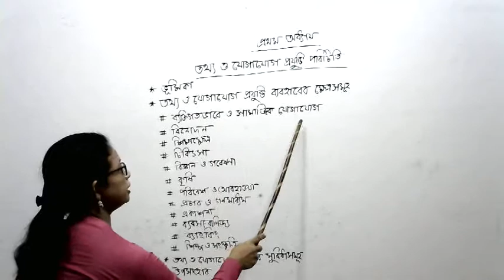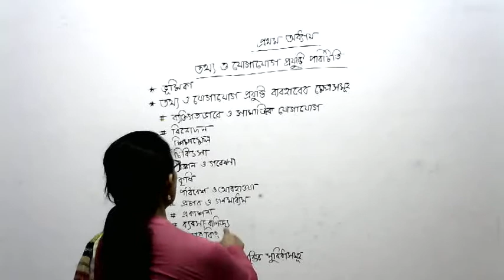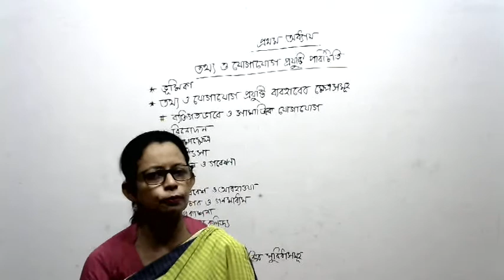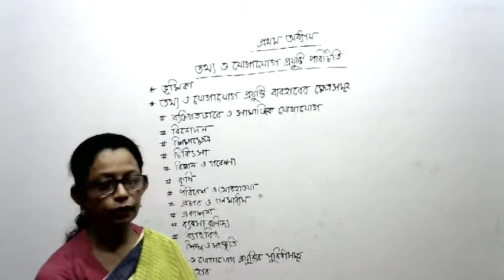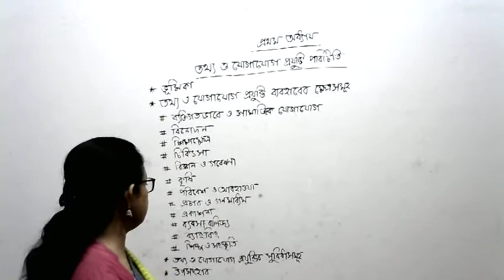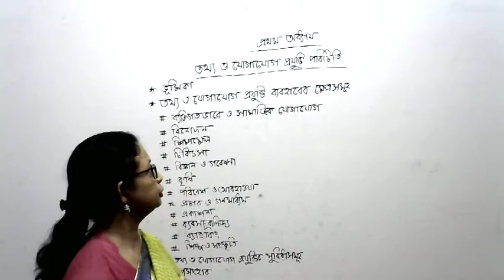Class - Six, Sub- ICT-শ্রেনিঃ ষষ্ঠ, বিষয়ঃ তথ্য ও যোগাযোগ প্রযু্ক্তি( এ্যাসাইনমেন্ট-১ সম্পর্কিত)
শ্রেনি ভিত্তিক ভিডিও পেতে আমাদের চ্যানেলের সাথেই থাকুন। ধন্যবাদ।